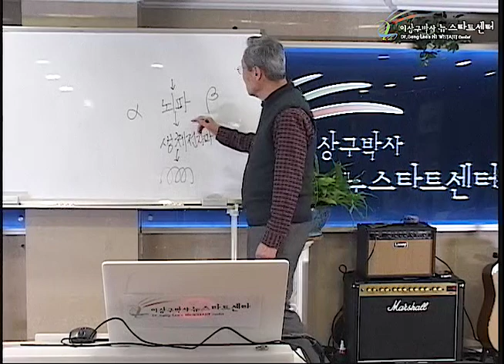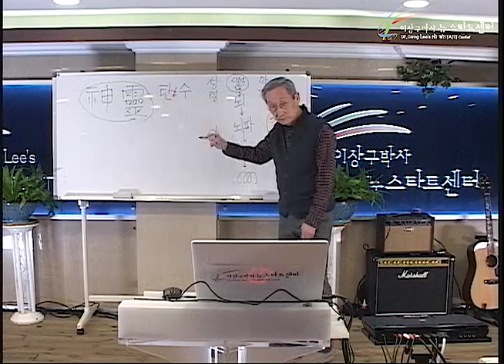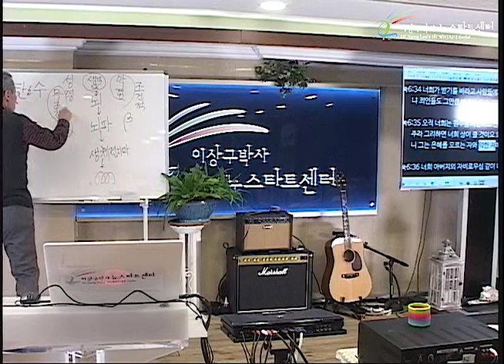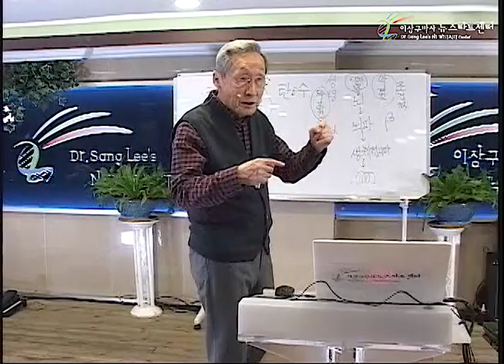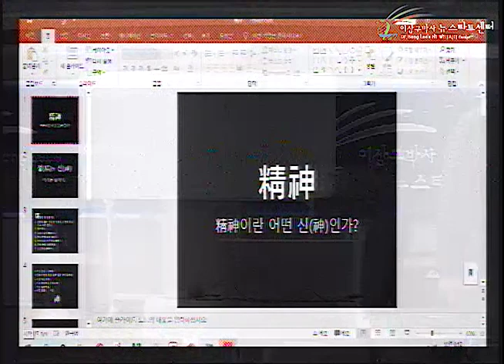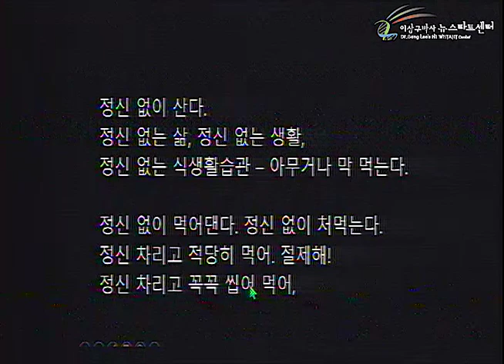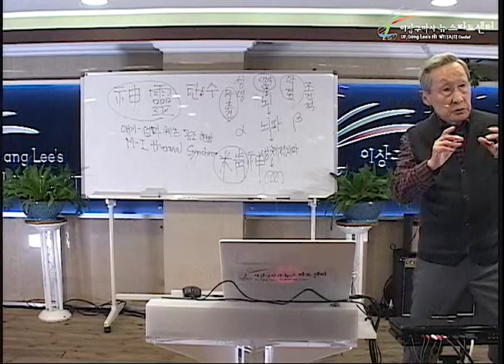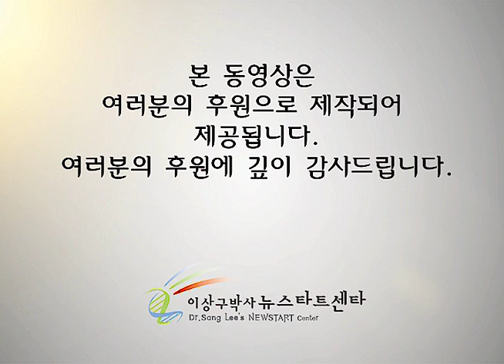R248 05 성령과 악령, 정신과 잡신